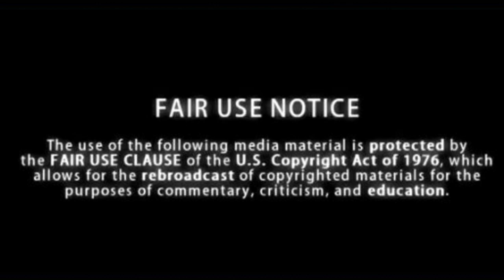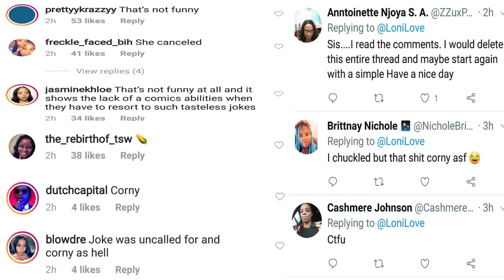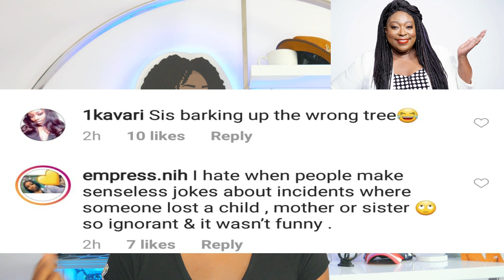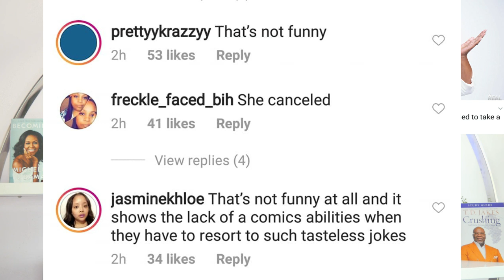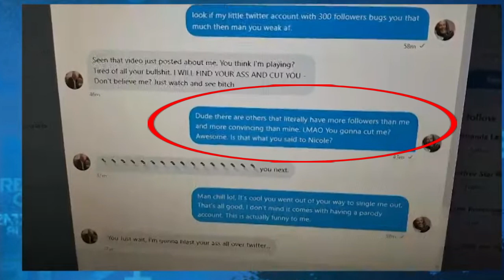Loni Love CRITICIZED after making DlSRESPECTFUL joke on Twitter (Details)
Loni Love has been receiving some bad press after making an insensitive joke on Twitter!